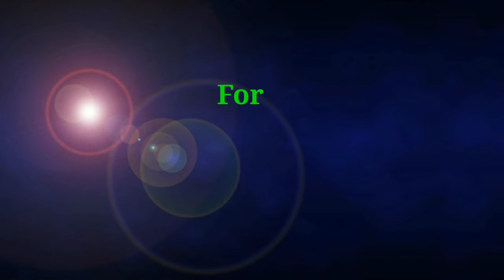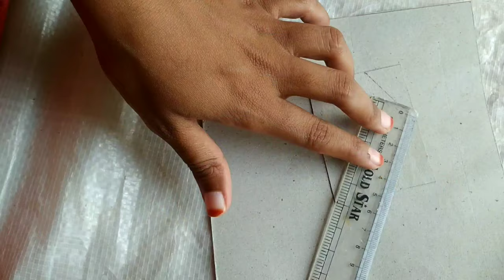DIY: Swing Craft by using Origami Paper//Paper Swing Craft //Beautiful Origami Paper Swing Craft//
DIY: Swing Craft by using Origami Paper//Paper Swing Craft //Beautiful Origami Paper Swing Craft//DS Vlogs//